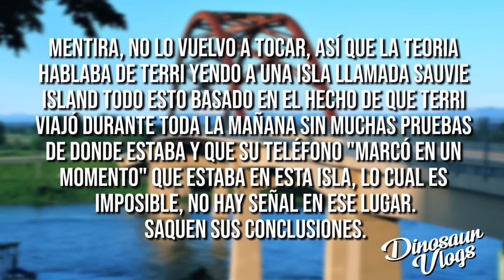El increible caso de Kyron Horman